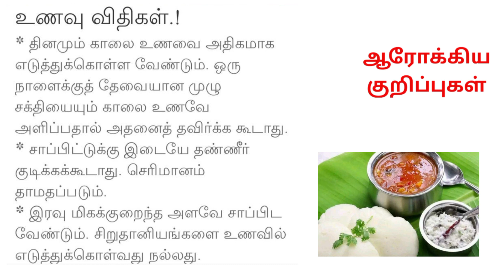ஆரோக்கிய குறிப்புகள்//உணவு விதிகள்//